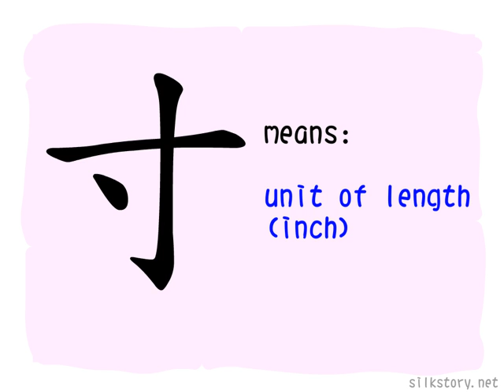The Story of Chinese Character :寸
寸 depict a hand with a stroke pointing at its ChuenKou(寸口). In the theory of Chinese Medical science, ChuenKou is the point of pulse on the wrist which the Chinese physician press
on for diagnosis, such point of pulse situates one inch under the palm.
寸 has the meaning of 'speculation', since Chinese physician can know the state of illness by pressing on ChuenKou, but such meaning has been replaced by 忖, now 寸 solely means 'inch'.
On the other hand, same as 又, when 寸 is used as a component in another HanZi, it means 'hand' , for example, 尃.